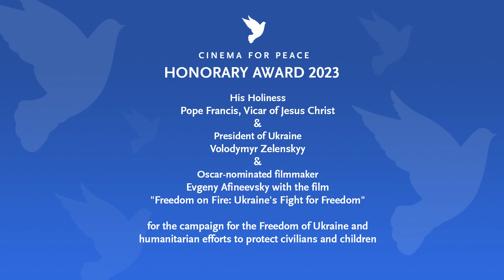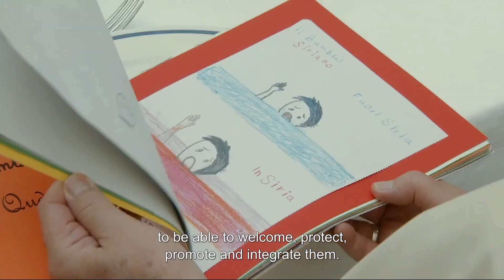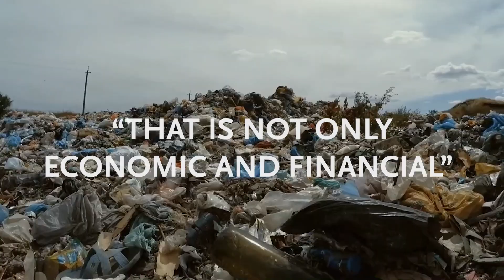Cinema for Peace Honorary Award 2023 Trailer